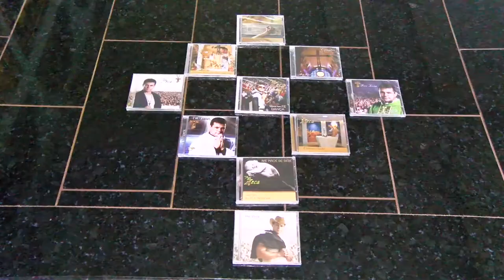Frei Zeca faz turne em Rondônia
Reportagem: Cleiton Cardoso
Cinegrafista: Júnior Moura
Edição: Mayke Júnior